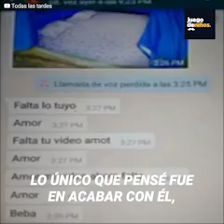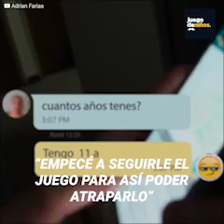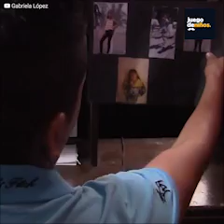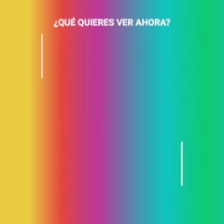Se hizo pasar por su hija para atrapar a su acosador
“Uno como padre se pone loco con este tipo de cosas, lo único que pensé fue en hacer justicia con mi propias manos”. Cuando Walter vio los mensajes asquerosos que un hombre desconocido le mandó a su hija, sólo pensó en hacerlo pagar, así que tomó la arriesgada decisión de hacerse pasar por ella para conseguir atraparlo. El hombre cometió un terrible error y compartió su ubicación exacta. Jamás hubiera imaginado que a su cita llegaría el papá de su víctima de 11 años.